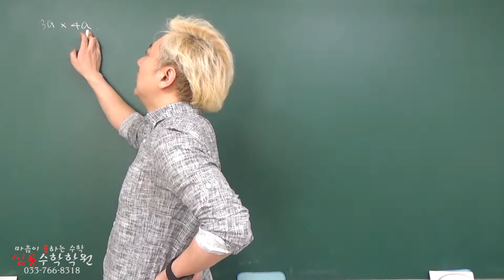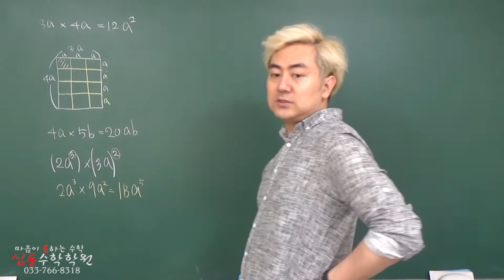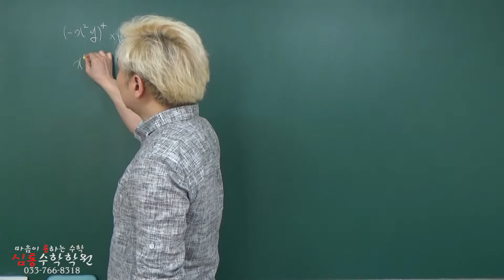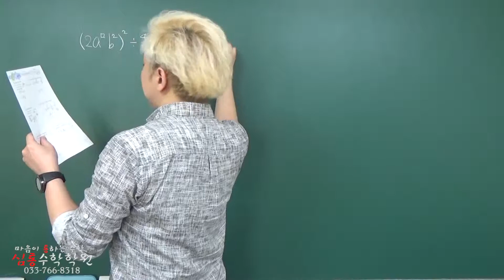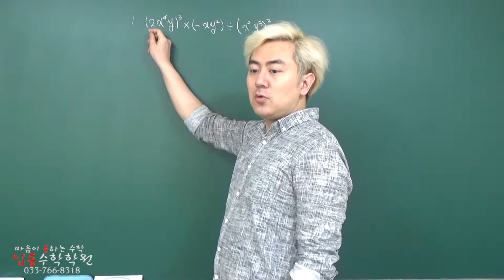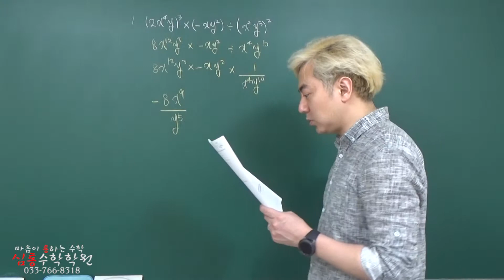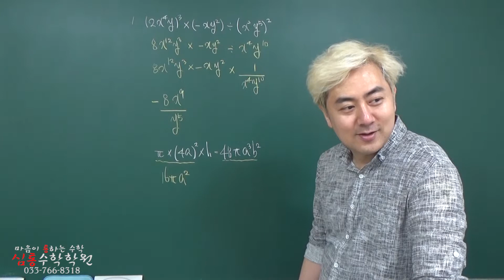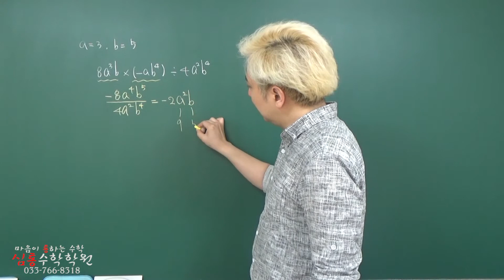중2 1학기 진도 2단원 [단항식의 곱셈과 나눗셈]